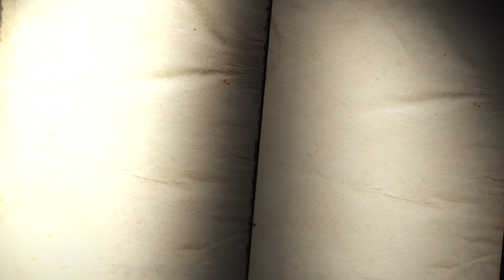One Piece: Pirate Warriors 4 | Prologue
This is the 4th installment in the One Piece warriors series. The prologue essentially serves as a tutorial, so I won't go into much detail on it since you can just see it yourself.

But the main thing this game does to stand out is have a somewhat in-depth aerial moveset for all the characters, as well as giant boss fights. PW3 had one of those, but this game puts a bit more emphasis on it. The aerial movesets have almost as many attacks as the regular ground moveset, so you can do a whole S-string and end on a Charge 5, for example. The game also removes standard musous, the circle button is now used to dodge and dash. Instead, you have to use an appropriate directional button to use a musou, or some other attack/buff. These all have cooldowns instead of anything like a musou bar, so weaker ones have shorter cooldowns, but the more cinematic musou-esque attacks take longer to recharge.

I stopped watching One Piece around the Doflamingo arc, so all this stuff is pretty much new to me. But after this, we start at an earlier part of the One Piece story. Also, fair warning, the translation in this isn't the best. It's serviceable and waaay better than PW2, but I've noticed some lines just being flat out wrong, so if the subtitles feel like they don't match, that's why.